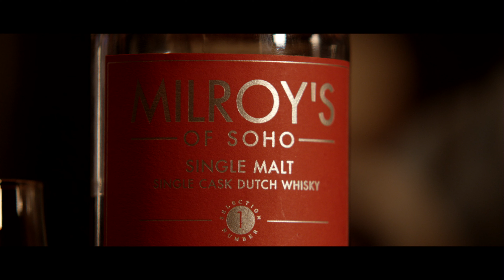BLOCK & LAST | Milroys of Soho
Combining modern manufacturing techniques with traditional craftsmanship Block & Last create expertly-constructed mens’ footwear and clothing

Inspired by the founders’ impressive dedication to their craft, Ember jumped on board to produce their “Made to Last” campaign: a multi-film series profiling outstanding men in the arts, music and manufacturing.

From Screenwriter Mark Gattis to Actor Johnny Harris, each chapter tells a unique story of passion, perseverance, and what it takes to be a master of your craft.